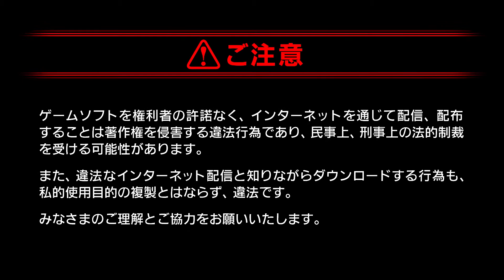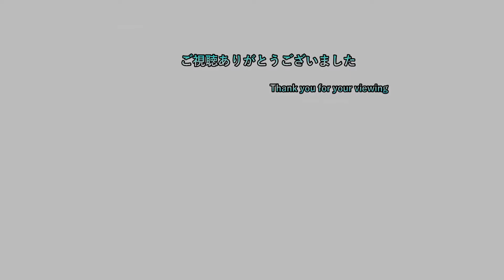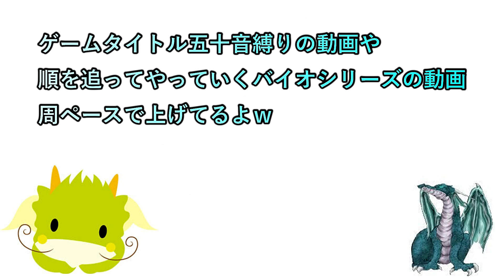【FF7 原作 実況プレイ】 #31 リーブが囚われの身となった！？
ゲームタイトル五十音縛りとはあ～わまでを五十音どうりにやっていく縛り内容です。PS4、PS3、Switchを対象にしていて混合でやっております。現在、「な」でNAIRI：Tower of Shirinをやっております。

・金曜日、土曜日、日曜日

・月曜日、火曜日、水曜日

・水曜日、木曜日、金曜日

生放送枠
・月曜日、火曜日、水曜日、金曜日、土曜日（休む可能性もある）